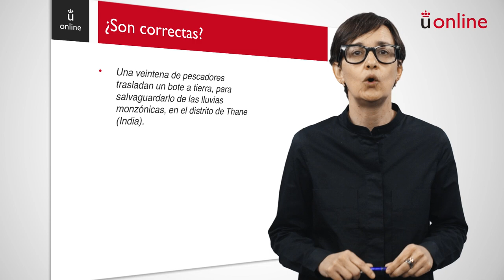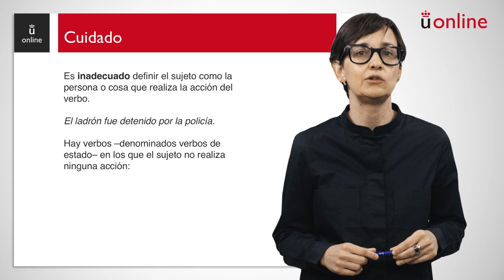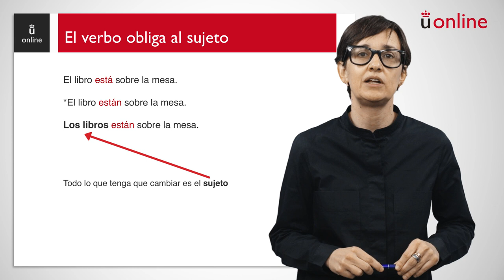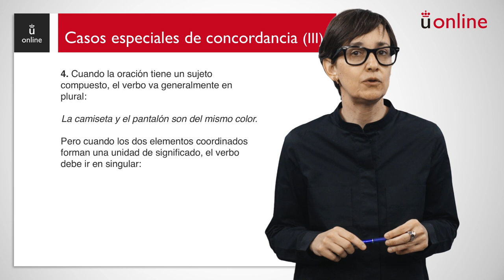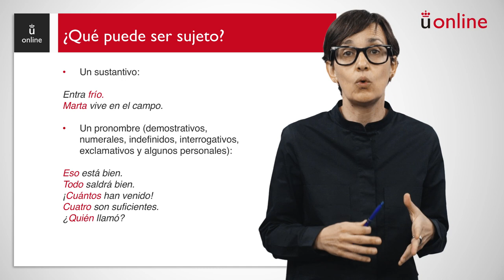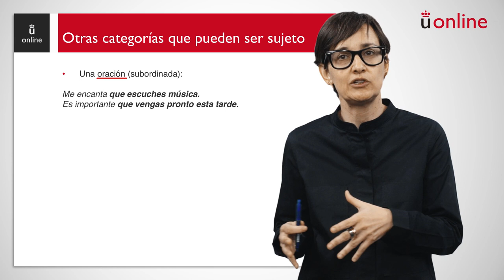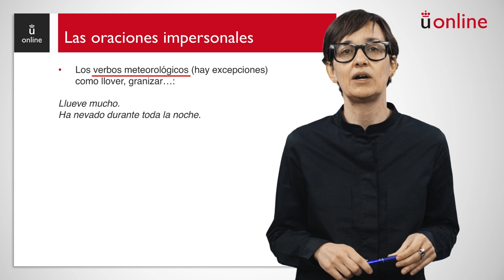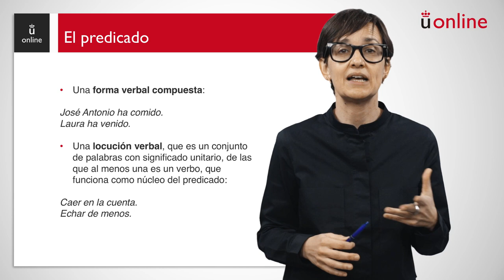Sujeto y predicado I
Curso 0 - Expresión y comprensión escrita - Sujeto y predicado I

aulavirtual.urjc.es
cied.urjc.es